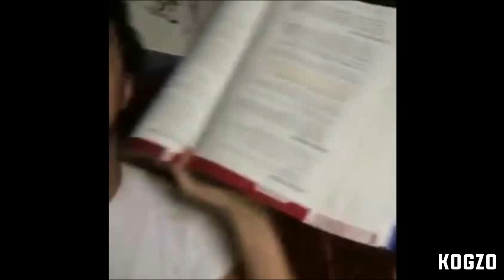Meme Mashup 2018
Hey im Kogzo, and this is my third meme mashup/meme edit. I Hope you guys enjoy the Meme Mashup.